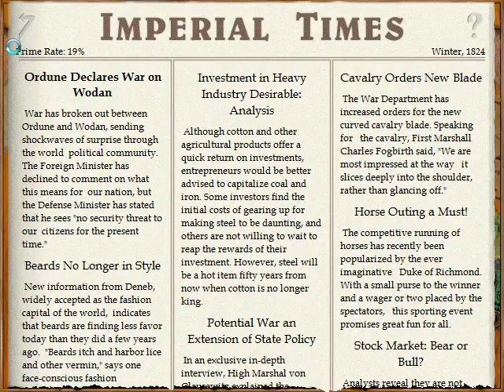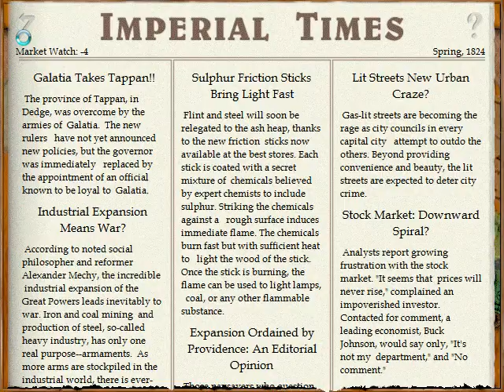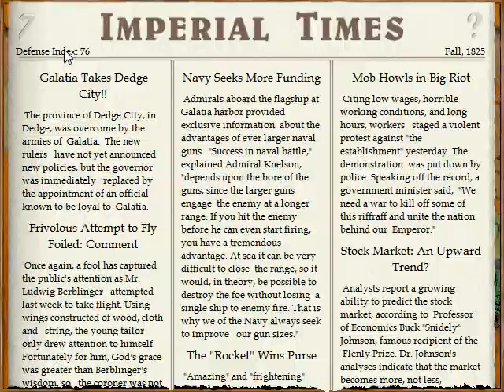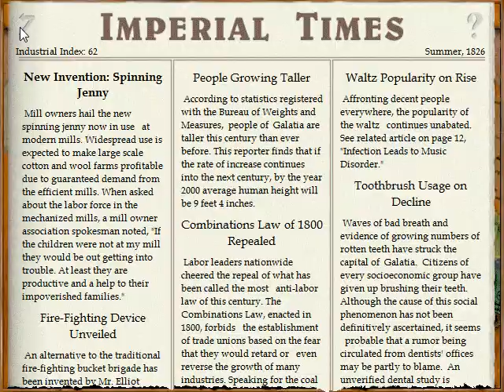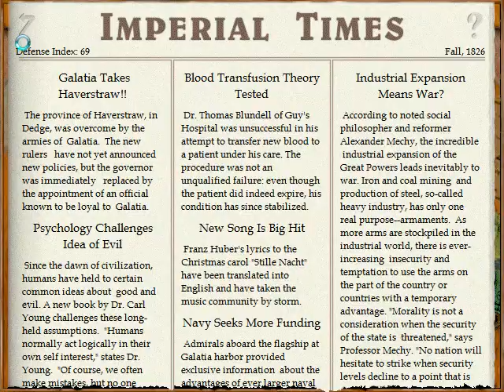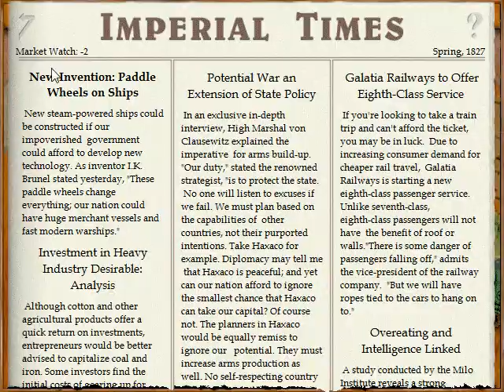Let's Play Imperialism (Nigh-on Impossible) Episode 03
Imperialism - the fine art of conquering the world :) - is a turn-based strategy game, developed by Frog City Software and published by Strategic Simulations (SSI) in 1997.
It's the time of the industrial revolution, steam engines, railroads, great powers and expansionism. It's all about new technologies, coal, steel, iron and (later) oil. Who controls the coal (and iron) controls the steel and the world. Later, oil is the stuff to dominate the world. Diplomacy and trading are just pretexts. The diplomacy aspect is very much lacking compared to Victoria 2 (a game that has Imperialism as an obvious source of inspiration), but I think in most other aspects Imperialism is still a better game.